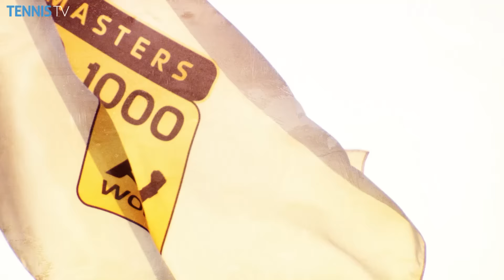Zverev, Edmund, Tsonga Win In Shanghai 2016 Monday Highlights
Watch highlights as Sascha Zverev, Kyle Edmund and Jo-Wilfried Tsonga notch first-round wins on Monday at the Shanghai Rolex Masters. Watch live tennis at tennistv.com. Photo: Getty Images